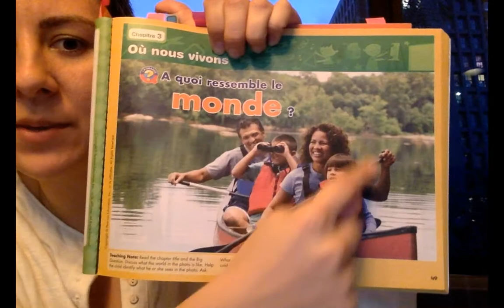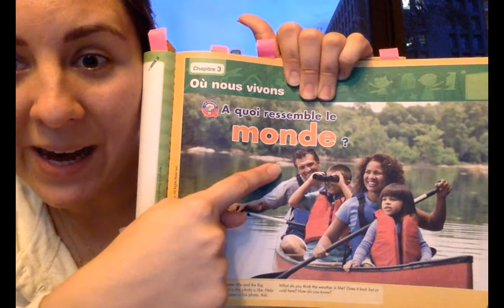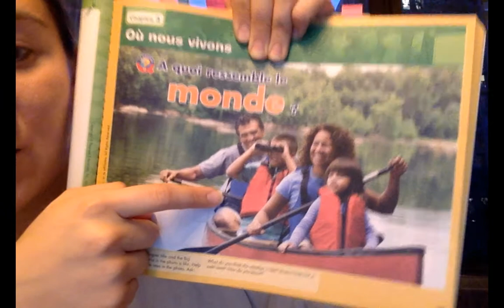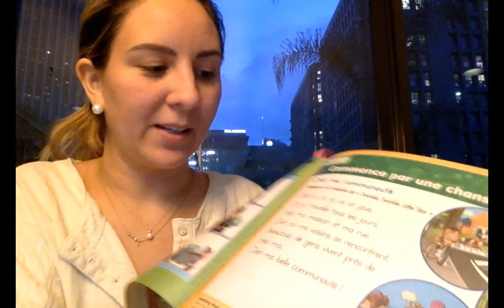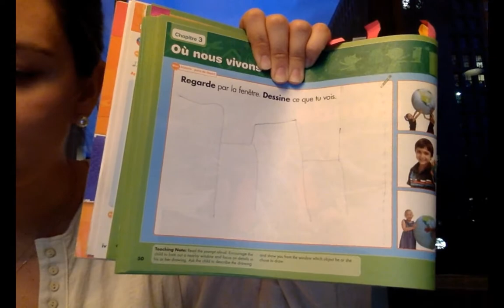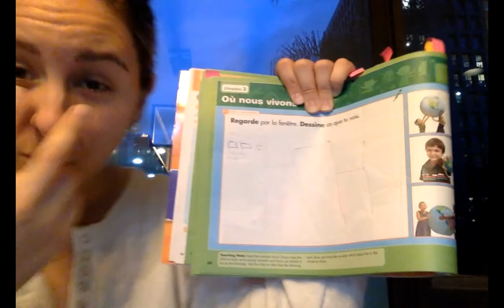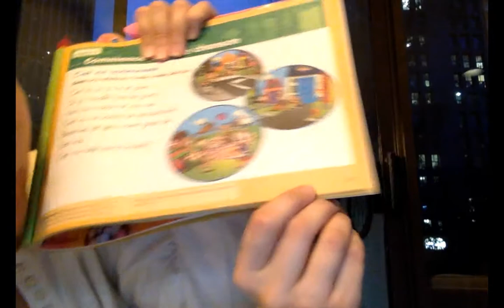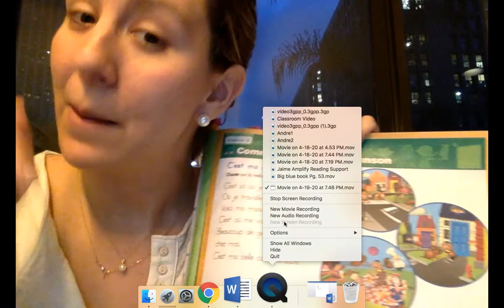Pp. 49-51- The world we live in and our community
***Part 1 of a 2-part video***
Small orange workbook titled, "mon Monde"
(Social Studies Homework for 4/20/20)